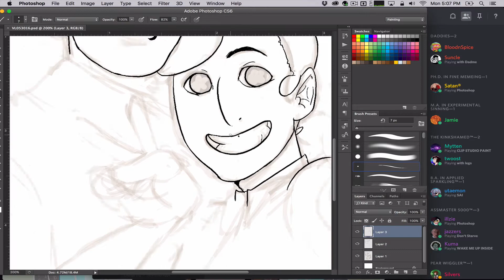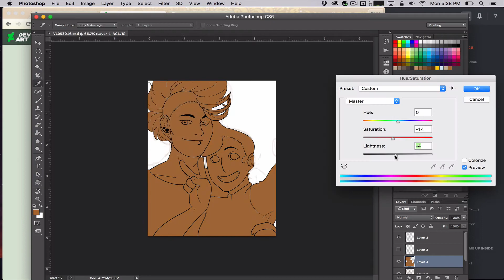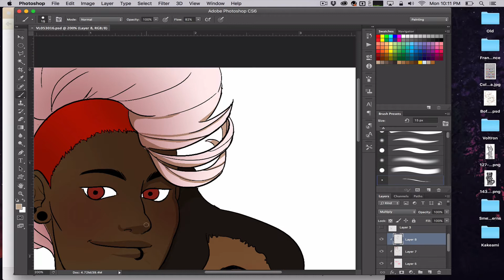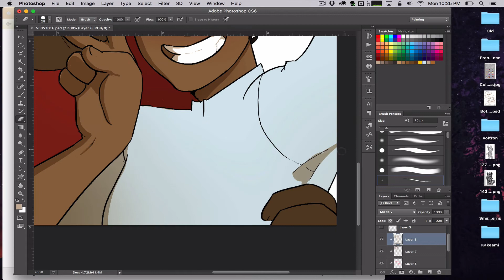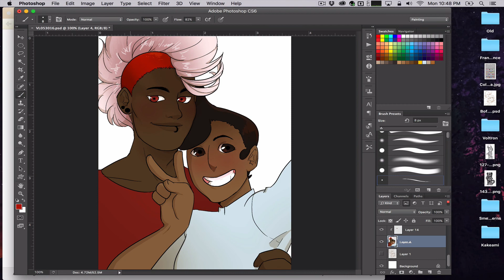Self Indulgent Speedpaint 07.11.16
I am short on cash and open for commissions!Let me know you are from youtube and I’ll draw it in a speed paint.